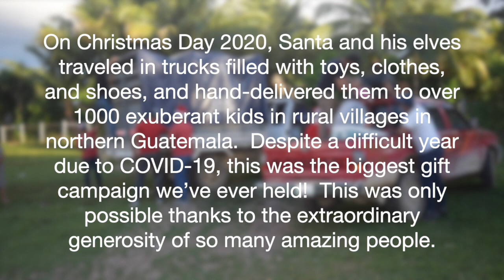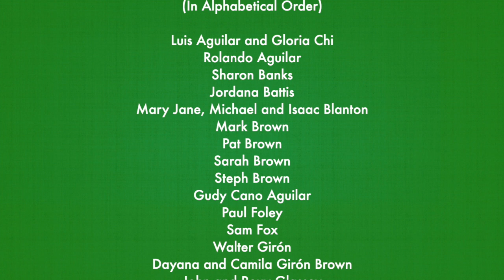Sharing Holiday Spirit in Guatemala - 2020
On Christmas Day 2020, Santa and his elves traveled in trucks filled with toys, clothes, and shoes, and hand-delivered them to over 1000 exuberant kids in rural villages in the municipality of San Andrés, Petén, Guatemala.  Despite a difficult year due to COVID-19, this was the biggest gift campaign we’ve ever held!  This was only possible thanks to the extraordinary generosity of so many amazing people.